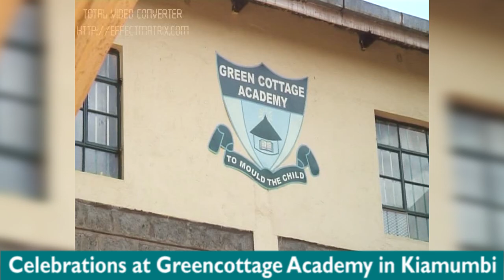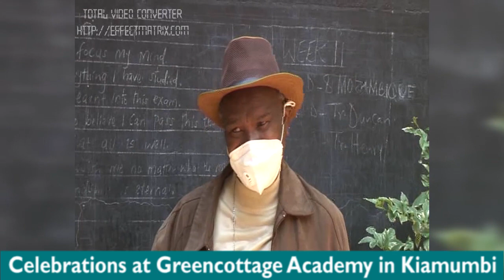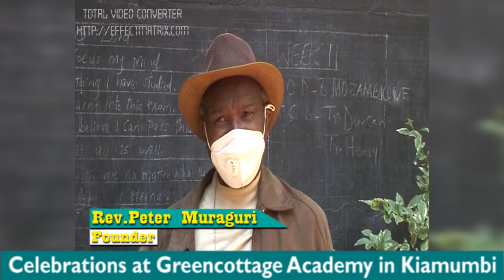Excitement as Green cottage school in Kiamumbi Kiambu tops with a min score of 363.4.